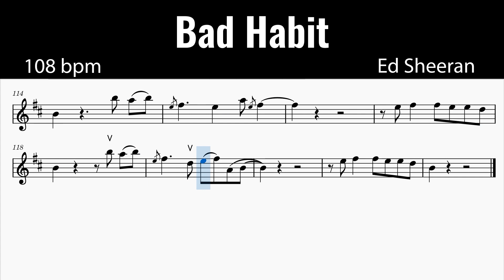Accompaniment | Bad Habit | Ed Sheeran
0:00 126 Bpm
3:53 48 Bpm
14:04 60 Bpm
22:13 72 Bpm
29:01 84 Bpm
34:51 96 Bpm
39:57 108 Bpm